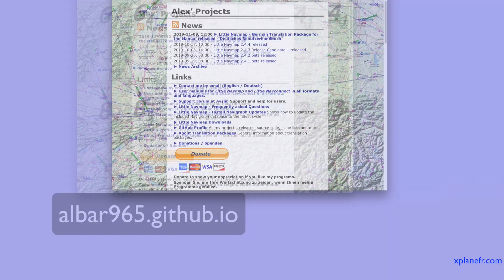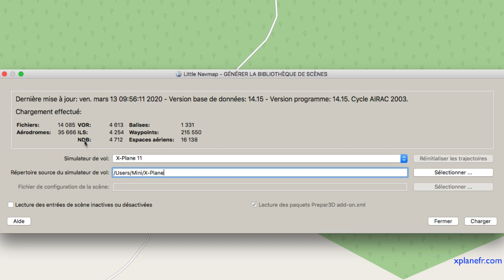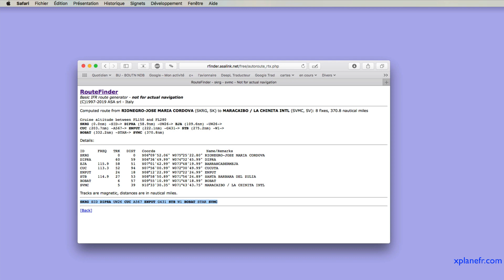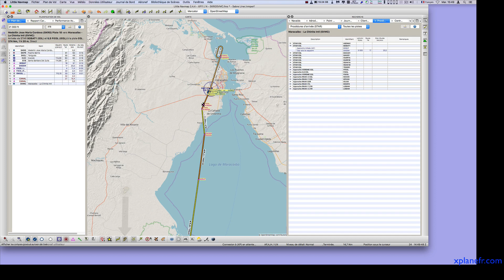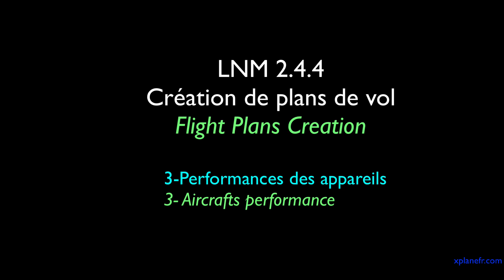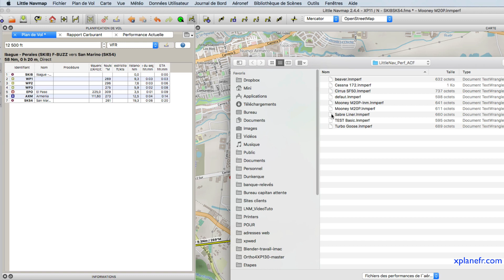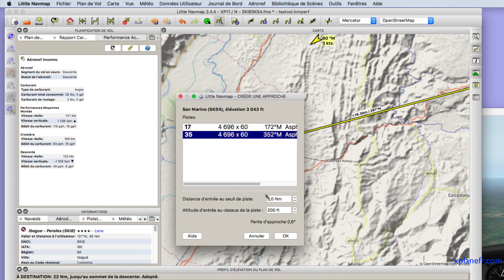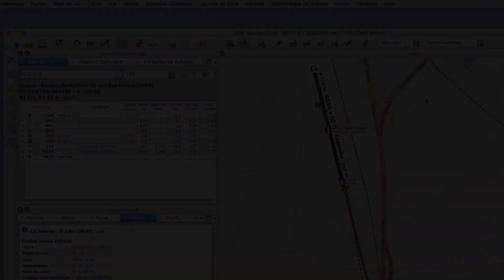Little Navmap : Fondamentaux/Basics (Eng Sub)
L'essentiel pour une bonne prise en main de Little Navmap
The essentials for a good handling of Little Navmap